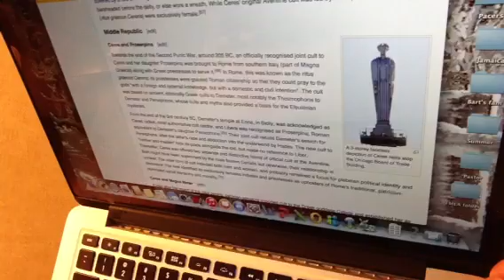"NASA Spacecraft Approaching Dwarf Planet Ceres" Roman Goddess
NASA Spacecraft is approaching the dwarf planet Ceres named after a Roman Goddess of Agriculture also on the State Capitols of Missouri and Vermont also also